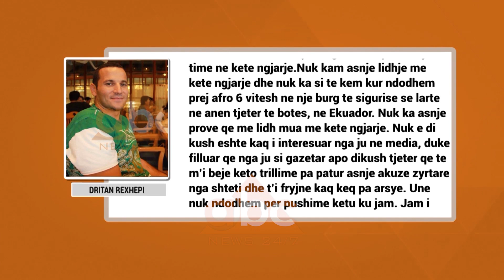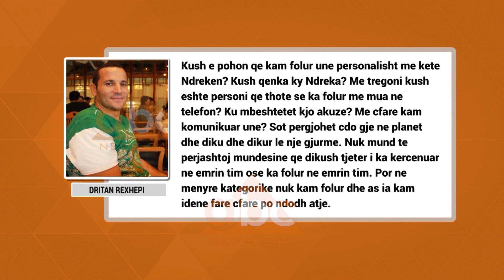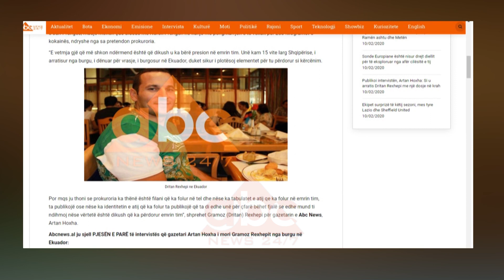Dritan Rexhepi per gazetarin Hoxha: Nuk kam lidhje me rrembimin e Prenges | ABC News Albania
Dritan Rexhepi mohon të ketë dhënë urdhër për rrëmbimin e Jan Prengës. Gazetari Artan Hoxha publikoi sot pasdite ne studion e “ABC News” një intervistë të zhvilluar me telefon me Rexhepin, në burgun e Ekuatorit, ku ai prej gati 6 vitesh vuan një dënim për trafik kokaine.

Dritan Rexhepi këmbëngul se nuk ka asnjë provë që e lidh atë me rrëmbimin e Jan Prengës në Shqipëri. Kjo sipas tij është e pamundur, pasi ai ndodhet në një burg të sigurisë se lartë në kryeqytetin e Ekuadorit, Kuito, ku është i survejuar dhe nuk ka asnjë mundësi komunikimi të fshehtë telefonik.

“Nuk ka asnjë provë që më lidh mua me këtë ngjarje. Nuk e di kush është kaq i interesuar që të m’i bëjë këto trillime pa patur asnjë akuzë zyrtare nga shteti dhe t’i fryjnë kaq keq pa arsye”- shprehet Rexhepi në intervistën për gazetarin Artan Hoxha.
Lidhur me përgjimet e  bisedave telefonike mes tij dhe Ndrek Prengës, njërit prej vëllezërve Prenga në burg në Angli, Dritan Rexhepi deklaron se nuk ka asnjë akuzë për këtë dhe asgjë nuk është e provuar.
Ai u shpreh ngushëllime familjarëve të Jan Prengës dhe thotë se persona të tjerë kanë përdorur emrin e tij në këtë histori.

Një material më të plotë me deklaratat e Dritan Rexhepit në intervistën telefonike dhënë gazetarit Artan Hoxha do ta ndiqni në edicionet e tjera. Sot “ABC New” publikoi vetëm një pjesë të intervistës, ndërsa nesër do të jetë vazhdimi i saj./abcnews.al